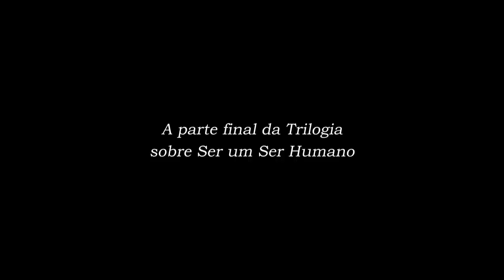UM POMBO POUSOU NUM GALHO REFLETINDO SOBRE A EXISTÊNCIA | Trailer Legendado - EM DIGITAL ON DEMAND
UM POMBO POUSOU NUM GALHO REFLETINDO SOBRE A EXISTÊNCIA
Suécia – Alemanha – Noruega – França | 2014 | 101 min. | Drama – Comédia

Título Original: En duva satt på en gren och funderade på tillvaron
Direção: Roy Andersson
Roteiro: Roy Andersson
Elenco: Holger Andersson, Nils Westblom, Viktor Gyllenberg
Distribuição: Mares Filmes

Sinopse: Vencedor do Festival de Veneza 2014. Dois homens cansados da vida estão numa viagem de negócios, vendendo artefatos engraçados que mostram uma percepção sobre o mundo caótico do presente, o passado e o futuro – um mundo de sonhos e fantasias. Vidas diversas e circunstâncias que desfilam à nossa frente, nos lembrando ambas da grandeza da vida e da vulnerabilidade do homem.

DISPONÍVEL EM DIGITAL ON DEMAND